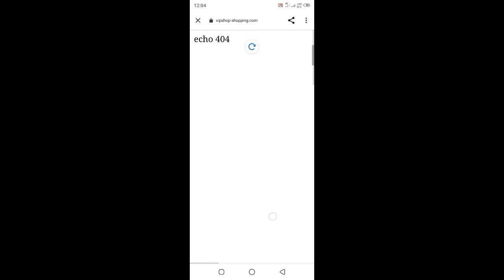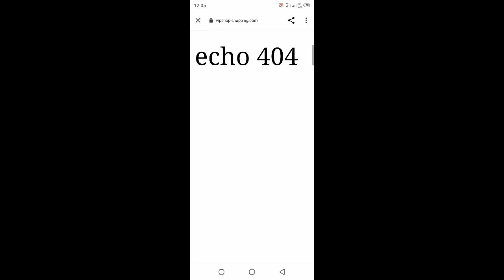Vipshop-shopping.com Website | Talib Baloch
( Thanks For Contacting Me )